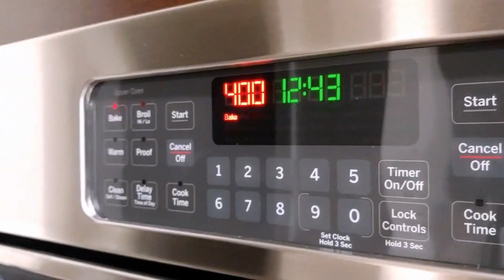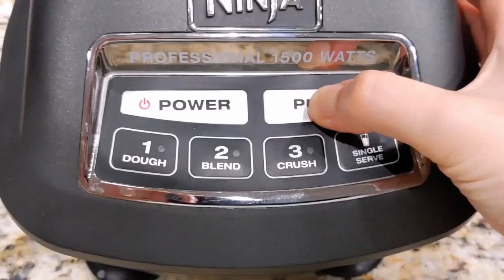ROASTED BUTTERNUT SQUASH SOUP VEGAN | EASY, HEALTHY BUTTERNUT SQUASH RECIPE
Roasted butternut squash soup is vegan and healthy. It is very easy to make! Fall is coming soon and who doesn't want creamy, warm and delicious butternut squash soup? Such a comfort soup you ever had before! Roasted carrots, onion, garlic and butternut squash are so flavorful and aromatic.The butternut squash is roasted in the oven without any peeling. The butternut squash soup is naturally creamy without any cream addition. In this butternut squash soup recipe I garnished soup with feta cheese, green onion and tortilla strips. You can garnish soup as you like! This vegetarian soup doesn't contain any meat. Did you know that butternut squash soup is full of fiber, vitamin A and other healthy vitamins and minerals? This healthy gluten free squash soup is perfect for kids and adults!
Follow simple steps and enjoy your delicious butternut squash soup!
INGREDIENTS:
2 large butternut squashes
1 peeled onion
2 peeled carrots
1 head garlic
4 cups vegetable broth
2 tbsp ground paprika
dried dill to taste
GARNISH or any garnish you like:
1 tbsp feta cheese
1 tbsp tortilla strips
►Welcome to MAGICAL COOKING! You will find healthy, quick and easy recipes here. I focus on healthy food choices and healthy cooking! All the ingredients are simple and you can find them at home. I will appreciate all your comments and reply to them as soon as I can within 24-48 hrs
 Press a BELL button 🔔 so you don't miss notifications about new videos! Please watch this video minimum of 5 minutes or of course until the end, otherwise comments will end up in the spam folder and will not be seen.